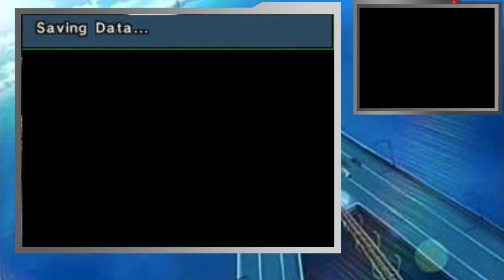Going Too Fast?